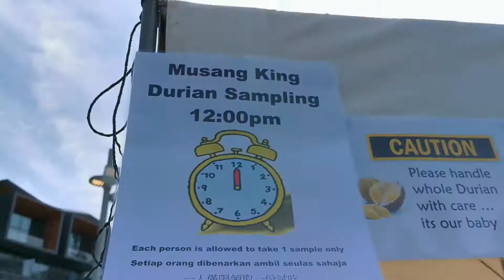Malaysia Fest Part1 (21/9/19)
Malaysia Festival Day 1 at Darling Harbour Sydney 2019